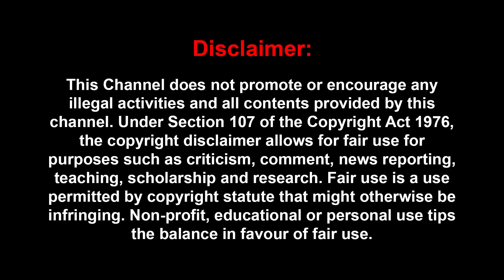மோடி நினைத்தது ஒன்று..நடக்கப்போவது வேறு: ஷ்யாம் உறுதி! | THARASU SHYAM| SIVAKUMAR NATARAJAN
’குஜராத்தில் சரியான நீதி கிடைக்காது’: விமர்சனம் சரியா? | Tharasu shyam interview |